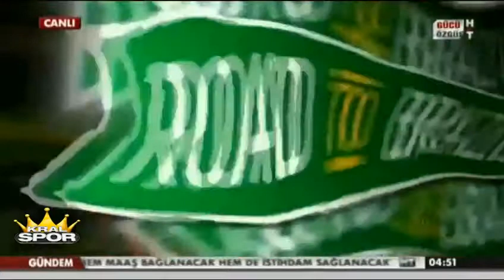Honduras 0 - 2 Türkiye.. (-Hazırlık Maçı-) 30.05.2014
MAÇ - Honduras 0 - 2 Türkiye.. (-Hazırlık Maçı-)..
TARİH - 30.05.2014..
SAAT - 03.00..
STAD - RFK Stadium ..
KANAL - Habertürk..
HAKEM - Roberto Garcia Orozco (-MEKSİKA-)..
GOLLER - DK.70 Mevlüt Erdinç, DK.82 Caner Erkin..#